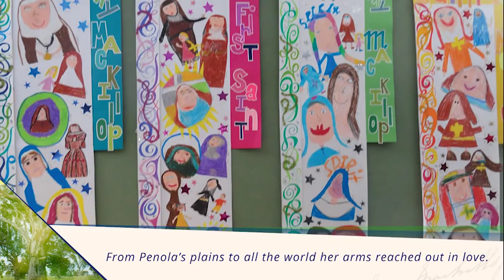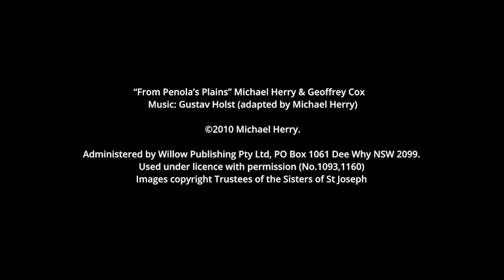From Penola's Plains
Sisters of St Joseph Video - From Penola's Plains. Used with permission.